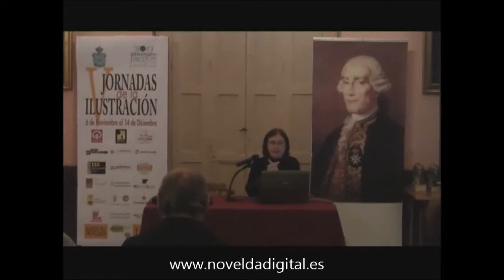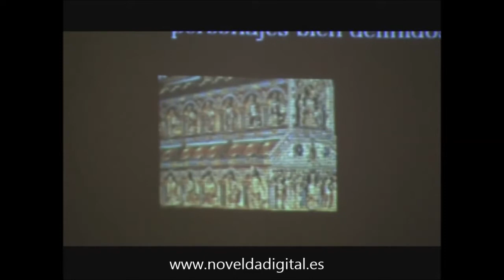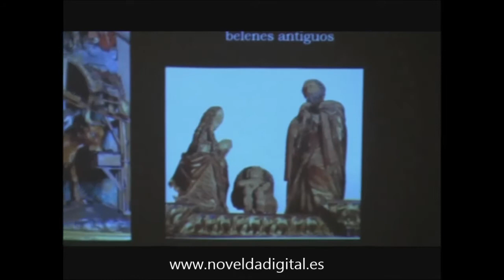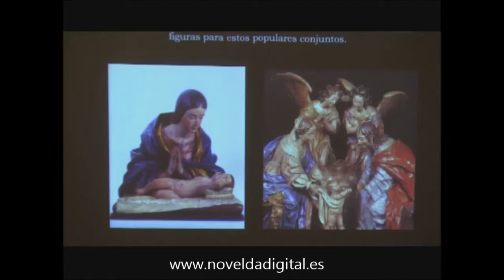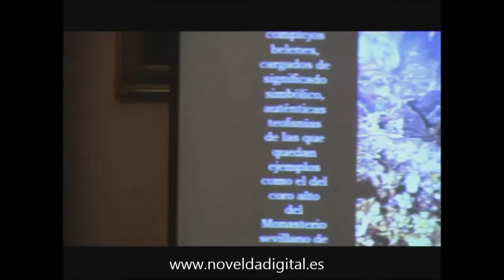Belenes del siglo XVII y sus Virreinatos jornadas de la ilustración. Novelda Digital